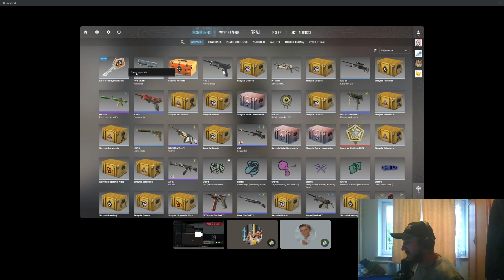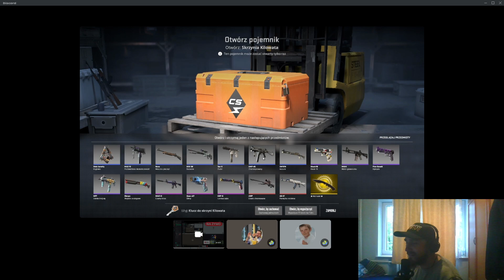Counter Strike 2 z Jajkubem #75 "Gruby opening po raz czwarty!"